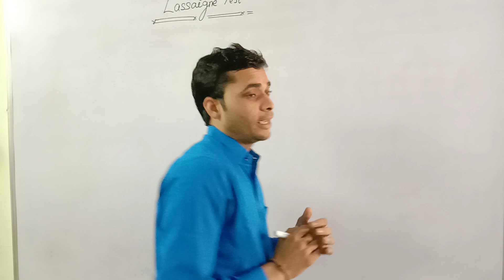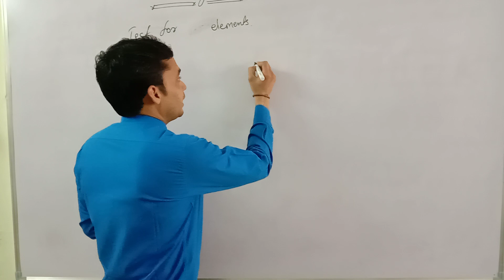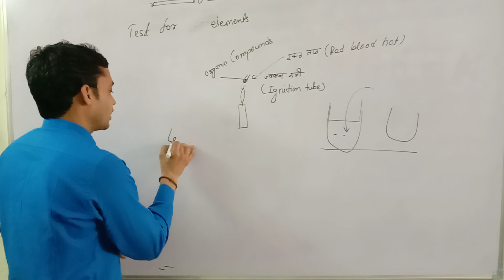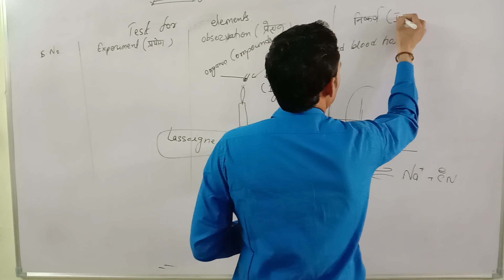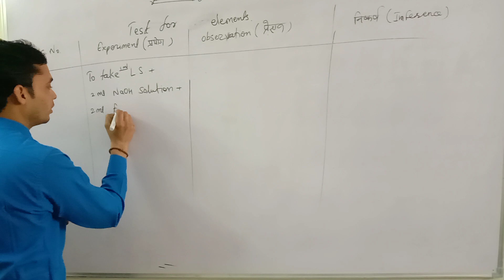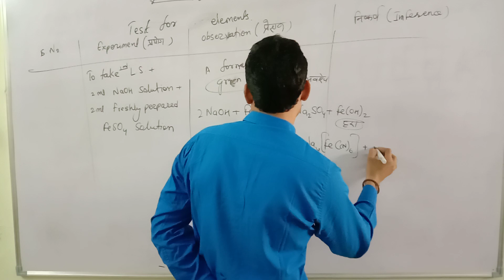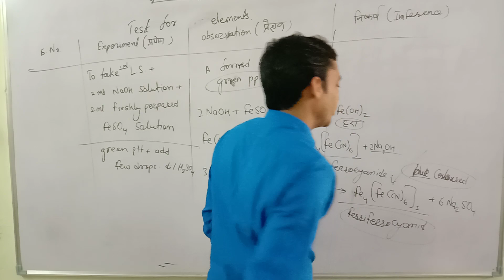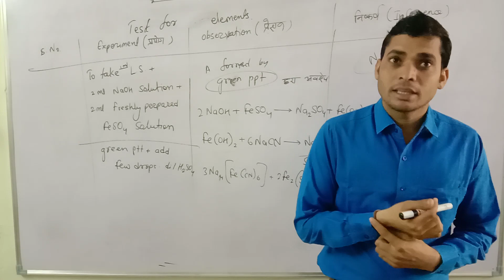what is lassaigne solution लेसाने विलयन क्या होता है।